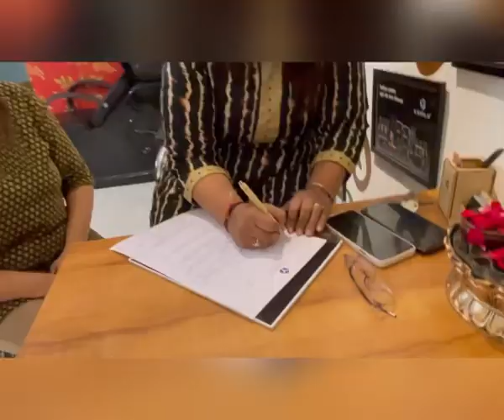SHIRODHARA karna shikhe.... with Natural Products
Shirodhara is the best way to feel your body fresh it can also reduce depression and body aches, and it provides mental peace. Product is as important as therapy. Kayapalat is the manufacturer of natural products with the help of Mud (Mitti). It provides the best results for everyone.